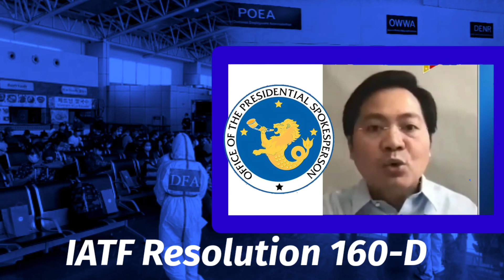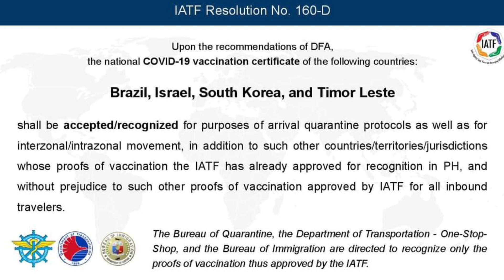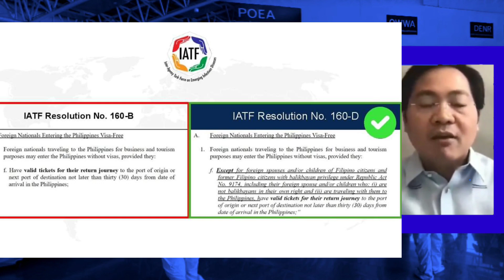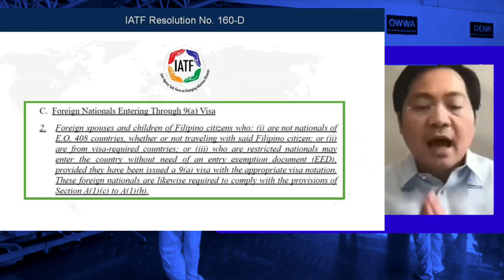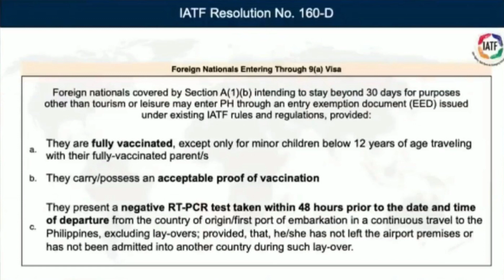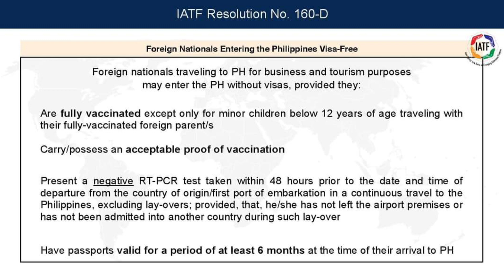IATF GUIDELINES FOR TRAVEL | FOREIGN TOURIST PROTOCOLS | QUARANTINE UPDATE IN PHILIPPINES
IATF GUIDELINES FOR TRAVEL | FOREIGN TOURIST PROTOCOLS | QUARANTINE UPDATE IN PHILIPINES

RESIDENTS WHO HAVE RECEIVED ONE OF THE VACCINES, approved by the ministry of health of Saudi Arabia

Issuance of Internationa Certificate of Vaccination (ICV):
Landline: (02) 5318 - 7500 Loc 110

OFW HELP:
(Facebook) OFW HELP
24/7 Cellphone Hotline
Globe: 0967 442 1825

Passport Appointment Concern:  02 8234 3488

_Related Videos_

IATF PROTOCOLS FOR FOREIGN TOURISTS | PHILIPPINE TRAVEL UPDATE

COMPLETE TRAVEL ARRIVAL GUIDELINES RETURNING OFW & NON OFW
UPDATE ON QUARANTINE PROTOCOL
TRAVEL REQUIREMENTS

TRAVEL REQUIREMENTS 48 HOURS RT PCR TEST | KAILAN DAPAT MAGPA SWAB TEST? | Philippine Travel Guidelines

green list countries philippines,
green list countries iatf philippines,
green list countries protocol,
green list countries now,
travel update philippines today departure guide for international travel,
travel update dubai to philippines,
philippines travel update entry and exit rules,
travel update in philippines today,
latest travel update philippines,
travel protocol update,
travel restrictions update philippines,
quarantine protocols for ofw,
quarantine protocol manila,
quarantine protocol philippines,
iatf update, iatf announcement today,
iatf update today,
iatf latest news,
iatf ecq update,
quarantine protocols philippines,
quarantine protocol manila,
quarantine protocols iatf,
quarantine protocol doh,
quarantine protocol after swab test, quarantine protocol for ofw,
quarantine protocol philippines,
quarantine protocol for returning filipino, quarantine protocol in philippines,
new quarantine protocol in philippines,
iatf green list countries philippines,
iatf green list countries update,
iatf list of green countries,
iatf protocols,
iatf protocols and guidelines 2021,
iatf protocol for fully vaccinated,
new iatf protocol,
bagong iatf protocol,
latest iatf protocol,
quarantine protocols iatf,
foreign tourist in the philippines 2021,
foreign tourists allowed in philippines,
foreign travel philippines,
foreigner visit philippines,
foreign tourist can enter philippines,
foreign travel to philippines,  philippines travel update,
philippines travel update 2021,
philippines travel update today,
philippines travel ban update today,
philippines international travel update,
travel ban update in philippines,
philippines tourist travel update, latest iatf protocol,
new iatf guidelines november 2021,
iatf new travel guidelines,